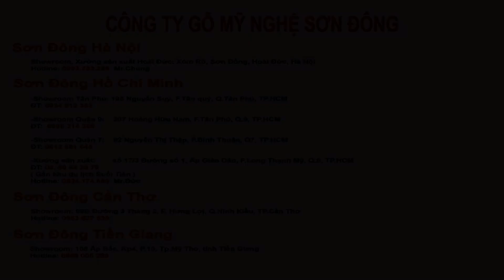Hàng khủng | Bộ bàn ghế cẩm lai cột 20 nghê đỉnh | Đồ Gỗ Sơn Đông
Bộ bàn ghế được làm từ gỗ cẩm lai Campuchia 100% gồm 10 món, cột 20 cm
được tuyển chọn và làm từ những thân cây gỗ cẩm lai to, chắc và đẹp nhất!